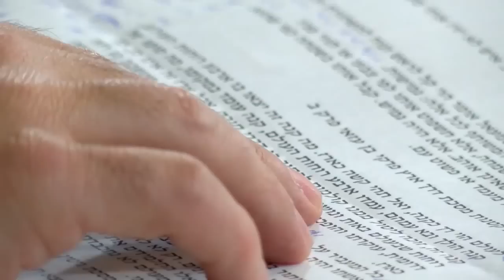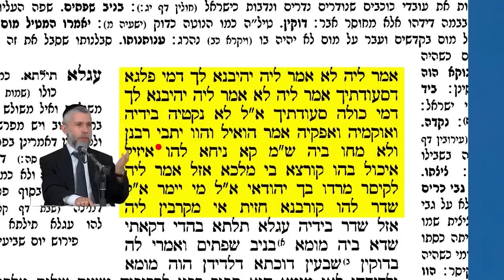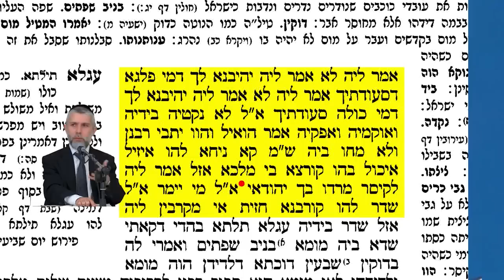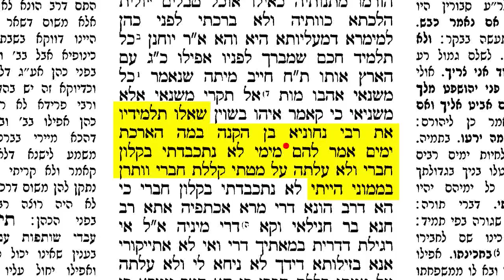הרב זמיר כהן-סדנת תיקון המידות ועיצוב האישיות-מידת הוותרנות